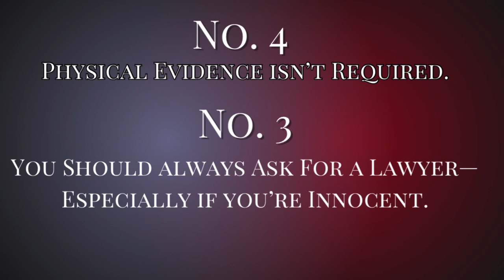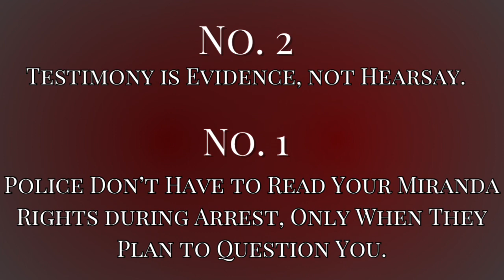Top 10 things you need to know the TV and movies get wrong about the law: Criminal Edition. Short.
This is a list of 10 common things that people misunderstand about criminal law that they get from TV movies or even books. This is just the list. There will be a more detailed video to come.